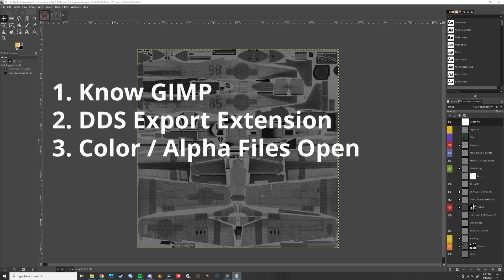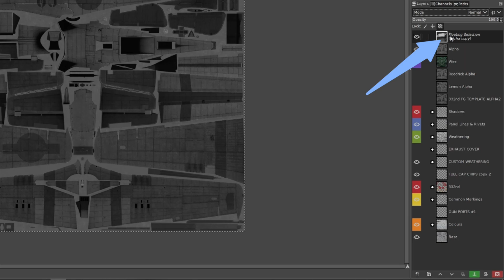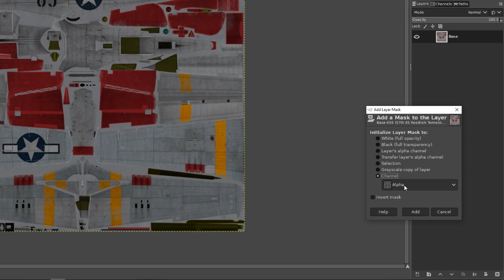Alpha Management in GIMP for IL2 Skinners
I've been meaning to make this tutorial for a while. It is VERY hard to find tutorials for GIMP IL-2 skinners related to the use of alpha channels. Probably because it's a little quirky! This video moves fast, but hopefully you're able to follow along and learn my method of generating the alphas necessary for skinning in IL-2. Enjoy!

I learned much of what I know about working with alphas from this forum post by 5tuka